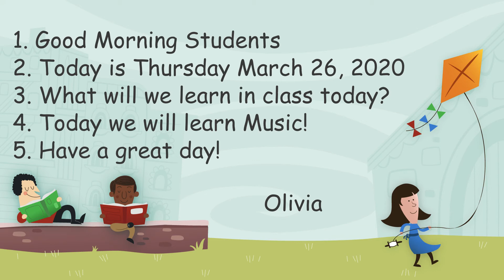Morning Message 3-26-2020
The daily morning message to start the day.